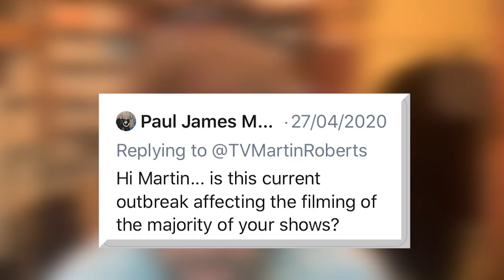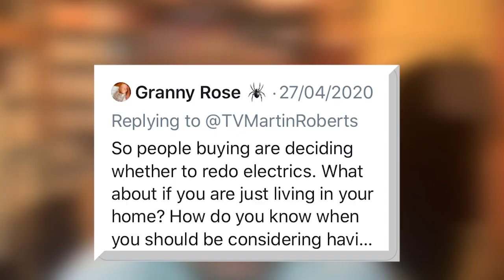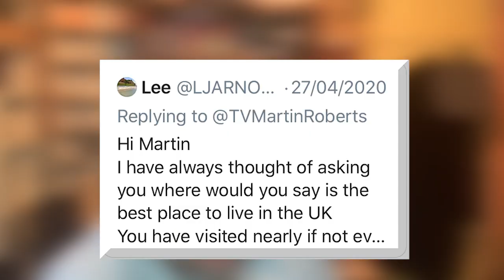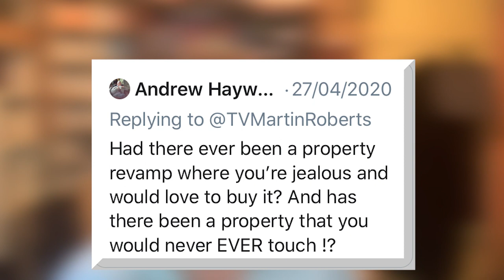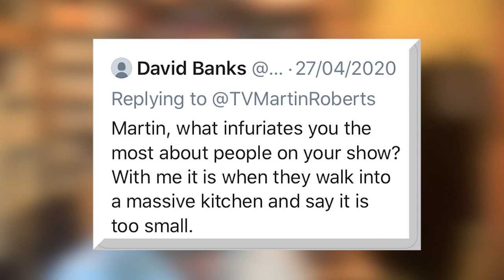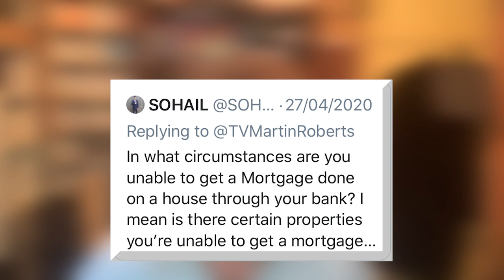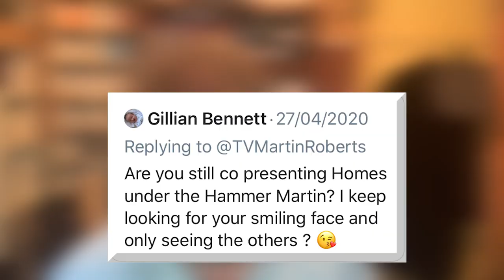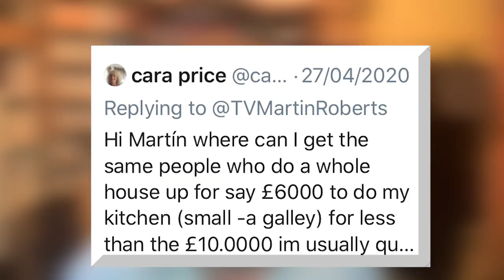Property Clinic #6 -Martin Roberts from Homes Under the Hammer answers your property (and other) Q's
Martin Roberts from Homes under the Hammer answers your property and other questions. Does my hair look like Sonic’s?... My favourite spot in the UK ... Loft or Cellar conversion???. Can we get a mortgage promise at the moment??... And MANY MORE!. Welcome to another YouTube Property Clinic!

🏠 2 hour live property training that you can take from home. Register for a FREE webinar: